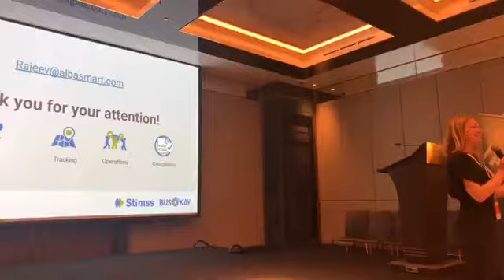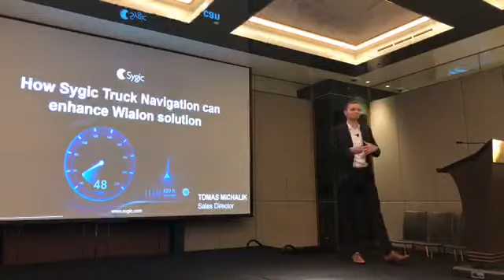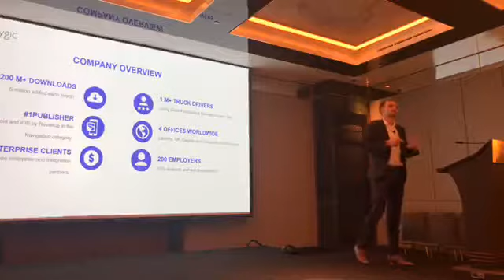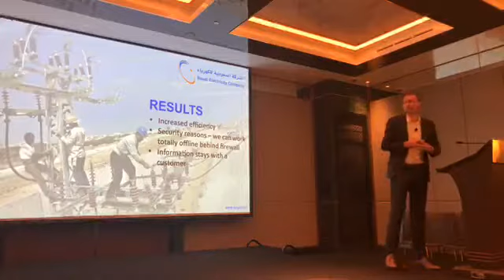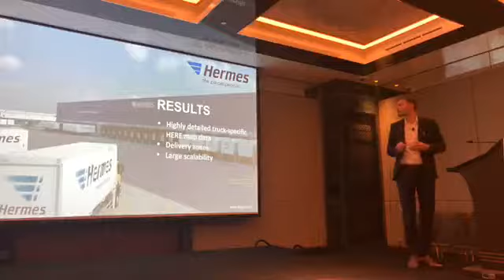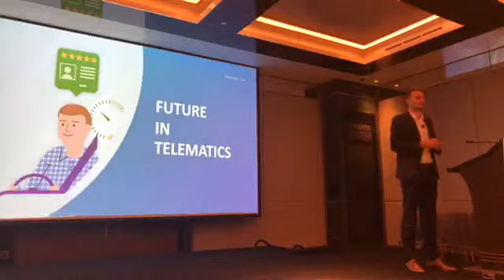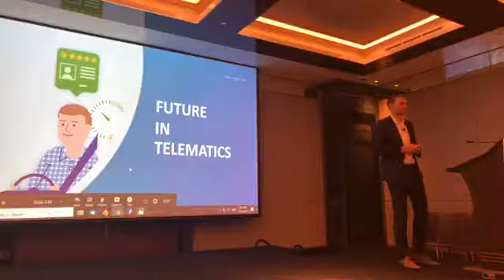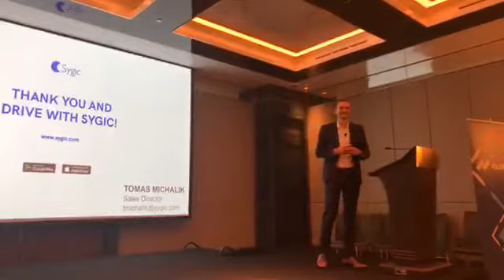How Sygic truck navigation can enhance Wialon solution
Telematics Dubai 2019
Gurtam Partner Conference, October 5

👨‍🦱Tomas Michalik, Sygic